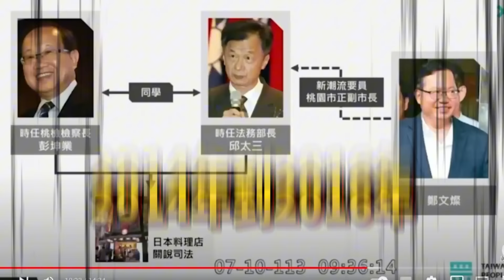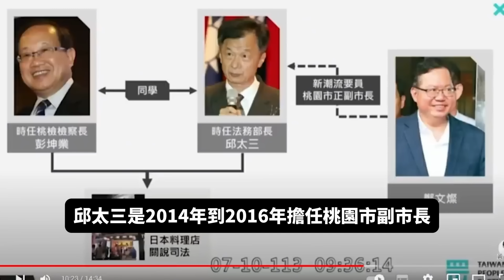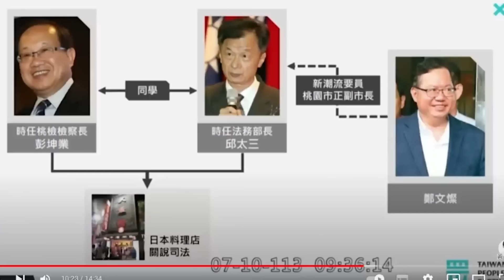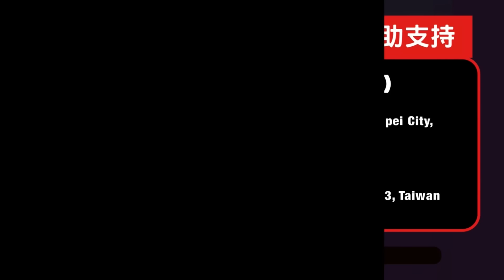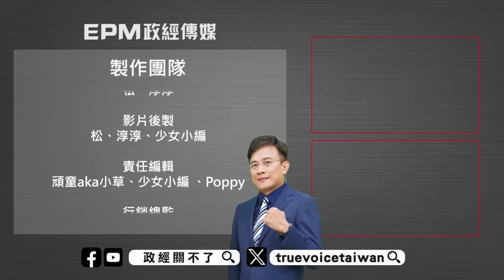[字幕]鄭文燦收押禁見！彭文正:邱太三恐也是共犯！｜政經關不了（精華版）｜2024.07.11